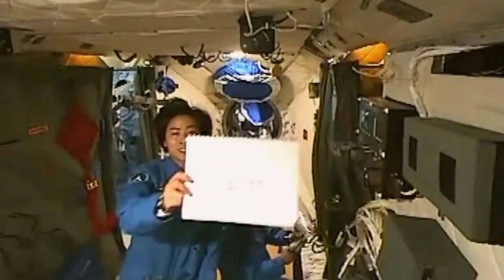390. China’s Aerospace Endeavors at a Glance